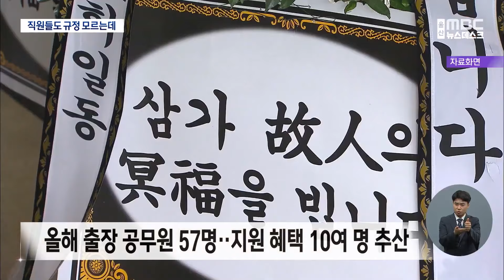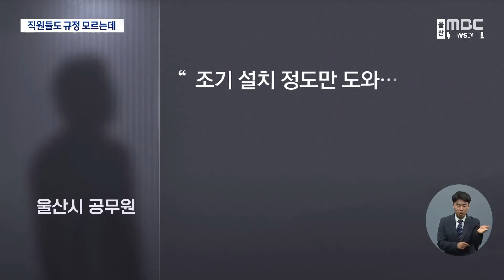전 직원 혜택이라더니.. "있는 지도 몰랐어요" (2024.07.04/뉴스데스크/울산MBC)